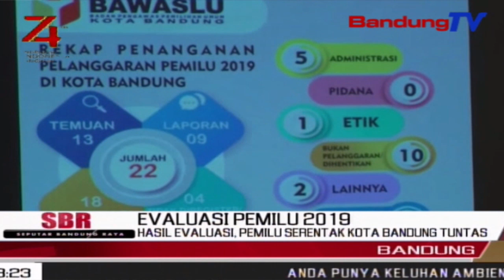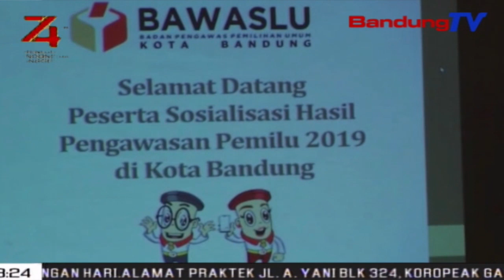Hasil Evaluasi, Pemilu Serentak Kota Bandung Tuntas | SBR | BANDUNGTV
SBR | BANDUNGTV | KRISANTY | Badan Pengawas Pemilu Kota Bandung,Memastikan Seluruh Proses Pemilu Serentak 2019 Di Kota Bandung, Telah Selesai.Hal Tersebut Setelah Dilakukannya Evaluasi Pemilu 2019,Bersama Seluruh Elemen Penyelenggara Dan Peserta Pemilu.Selama Pemilu Berlangsung,Bawaslu Kota Bandung Telah Menindaklanjuti 13 Temuan,Dan Delapan Laporan Permasalahan Dalam Pemilu Serentak 2019.